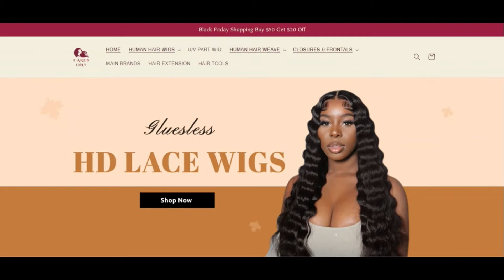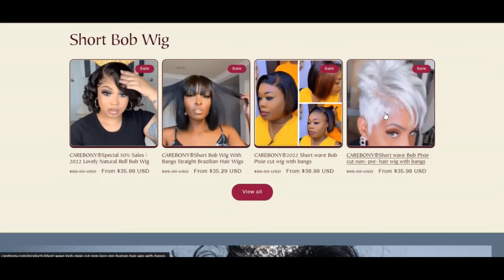Carebony Reviews [ With Proof Scam or Legit ? Carebony ! Carebony Com Reviews ! Carebony.com Reviews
What is the Carebony Web page?

Carebony is an internet based web page that retails in HAIR EXTENSION, HAIR Applications, Main Manufacturers, HUMAN HAIR WIGS group with CAREBONY®2022 NEW Manner Lower WIG Custom made WIG, Black Hair Extensions Halo Wavy Curly Prolonged Artificial HairPieces, 1PC SCARF HEADWEA WIRE HEADBAND, 2PCS IN 1 Higher STRETCHY Females WIG CAP, CAREBONY®2022 Shorter wave Bob Pixie Slash wig with bangs,together with other collections.
This Web page was registered on 14th September 2022 and can expire on 14th September 2023, in accordance with the whois report. And the trust score of This page is 43%.